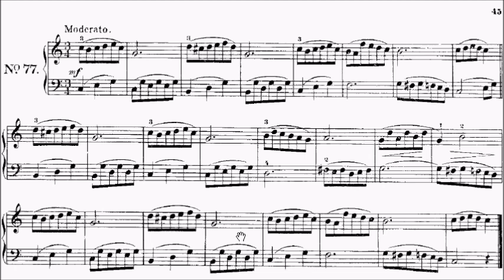Beyer Op.101 No.77 Sheet Music